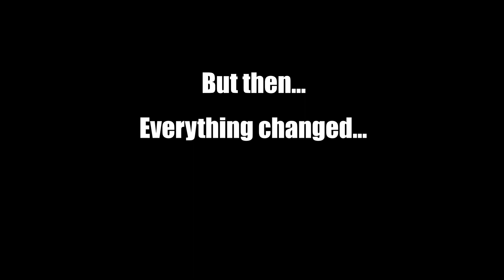*NEW* GETTING THE RAREST KEYCARD IN DAYZ…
Experience the adrenaline-fueled world of DayZ in this action-packed gameplay video. Witness our group as we face a devastating raid, losing all our valuables. But fortune turns when we eliminate enemies with rare keycards. Join us on a daring mission through treacherous terrain, engaging in intense firefights, and strategic maneuvers. Watch as we utilize keycards to unlock secrets, leading to our ultimate goal: raiding an enemy base. Prepare for thrilling battles and an unwavering pursuit of justice. Don't miss this gripping DayZ adventure filled with raids, keycards, and explosive action!

🔴IM LIVE RIGHT NOW! 👉 @chadrails

0:00 - Intro
0:52 - Our downfall
2:04 - Keycard Mission
12:15 - Build C4 and Raid
15:54 - Outro

▬▬▬▬▬▬▬▬▬ஜ۩۞۩ஜ▬▬▬▬▬▬▬▬▬

💯 Join the ONLY gaming fraternity 🔽

how to build base, raiding, base building, beginners, rearmed, pvp, survival, zombies, rust, geared, rags to riches, naked runs, freshy spawn, tier list, best weapons,